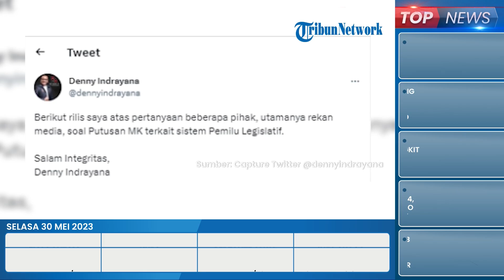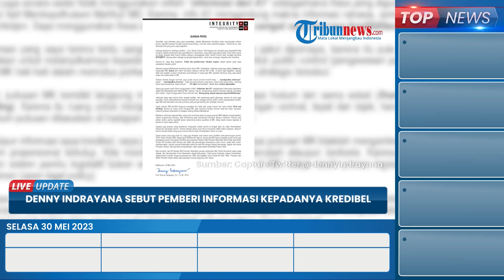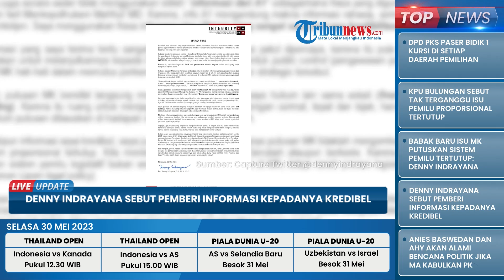TEGAS! Denny Indrayana Tak Bocorkan Rahasia Negara, Sebut Informan Kredibel tapi Bukan dari MK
TRIBUN-VIDEO.COM - Eks Wakil Menteri Hukum dan HAM (Wamenkumham), Denny Indrayana memberi tanggapan setelah dilaporkan polisi buntut pernyataannya soal isu MK memutuskan sistem pemilu tertutup.

Denny menegaskan isu MK memutuskan sistem pemilu tertutup bukanlah bentuk pembocoran rahasia negara.

Hal tersebut lantaran dirinya memahami untuk tidak masuk dalam wilayah delik pidana maupun pelanggaran etika.

Sebagai seorang lawyer, Denny pun menegaskan akan selalu menjaga integritas dan moralitas.

Demikian disampaikan Denny melalui siaran pers yang diunggah di akun Twitter pribadinya pada Selasa (30/5).

Di sisi lain, Denny menegaskan informasi terkait putusan sistem pemilu tertutup bukanlah didapatnya dari lingkungan MK atau hakim MK.

Sehingga menurutnya, pemeriksaan di lingkungan MK akan sia-sia.

Denny pun menjelaskan lebih lanjut terkait cuitannya soal isu MK memutuskan sistem pemilu tertutup.

Dia mengatakan tidak ada pilihan kata 'bocoran' dalam cuitannya tersebut, tapi kata yang dipilihnya adalah 'mendapatkan informasi'.

Selain itu, Denny mengatakan dirinya tidak menuliskan MK telah memutuskan sistem pemilu tertutup tetapi baru akan diputuskan.

Tak hanya itu, Denny juga meluruskan terkait cuitan Menkopolhukam, Mahfud MD yang menyebut informasi yang diterimanya adalah terbukti kebenarannya atau A1.

Menurutnya, frasa 'A1' yang dipilih Mahfud MD mengandung makna rahasia.

Sehingga, dirinya lebih memilih frasa 'orang yang sangat saya percaya kredibilitasnya'.

Denny pun percaya diri bahwa informasi yang diperolehnya terkait sistem pemilu tertutup layak dipercaya.

Hal ini pun membuat dirinya merasa patut untuk melontarkannya ke publik.

Sebelumnya diberitakan buntut pernyataannya, Denny pun dilaporkan ke Polda Metro Jaya oleh LSM Paguyuban Bakal Calon Anggota DPR dan DPRD (BCAD) pada Senin (29/5/2023).

Koordinator Paguyuban BCAD, Musa Emyus menjelaskan, ada dua hal yang melandasi laporan tersebut dibuat.

Pertama, Denny Indrayana dinilai telah membocorkan rahasia negara terkait putusan MK yang disebutnya memakai sistem proporsional tertutup atau coblos partai dalam Pemilu 2024.

Kedua, Denny dianggap telah meresahkan menjelang Pemilu 2024. (*)

(Tribun-Video.com/Tribunnews.com)

Artikel ini telah tayang di Tribunnews.com dengan judul Denny Indrayana Tegaskan Isu MK Putuskan Sistem Pemilu Tertutup Bukan Pembocoran Rahasia Negara,